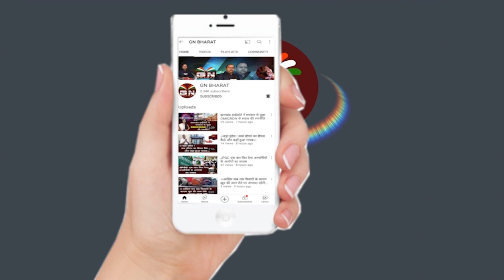विधायक ममता देवी को मिली 5 साल की सजा कोर्ट के फैसले पर देखिए BJP ने क्या कहा